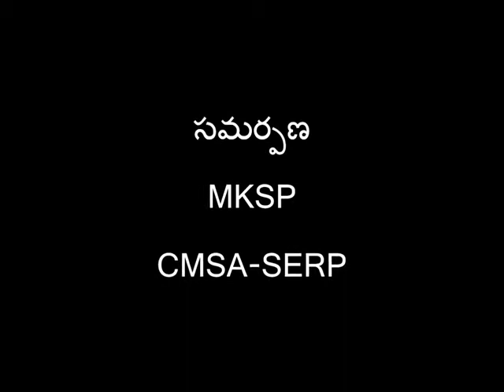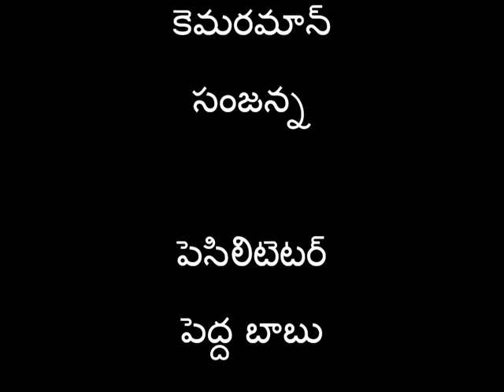Raijobiyyam tho vittanasudhi_Ananthapur